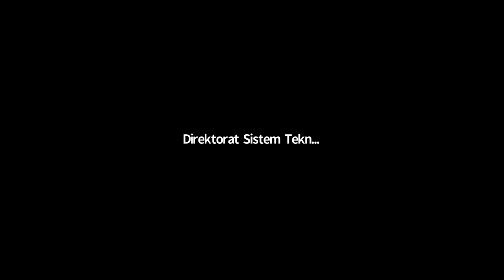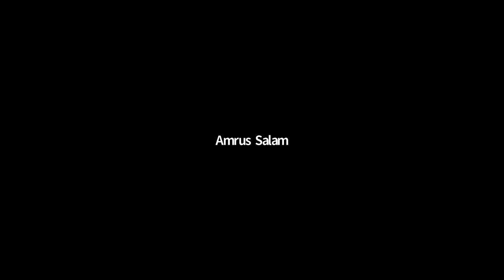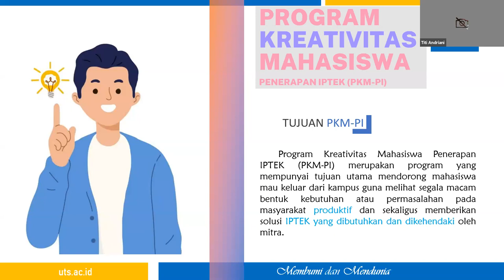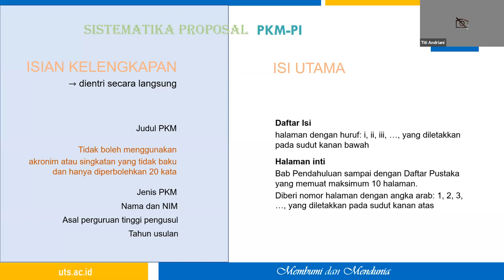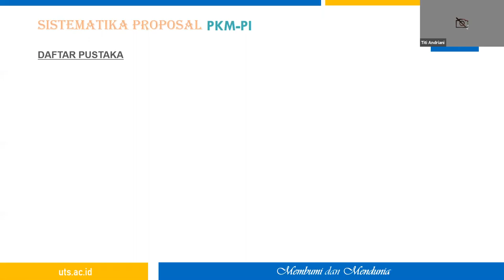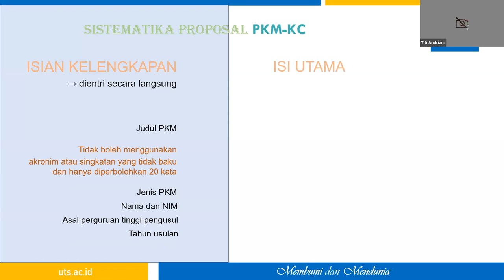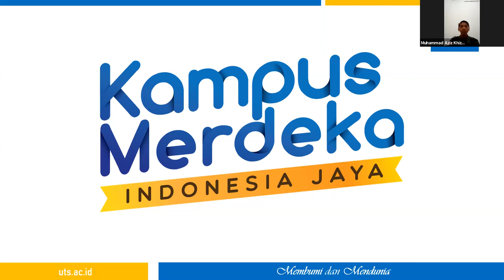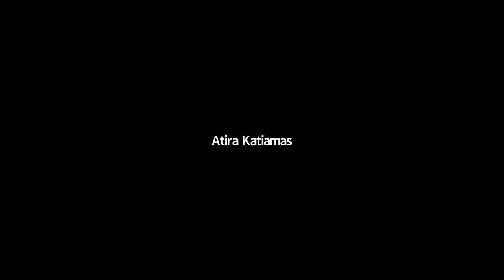Sosialisasi PKM UTS | Session [ 1 ]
Sosialisasi pkm uts merupakan kegiatan untuk memberikan pemahaman tentang program kreativitas mahasiswa kepada seluruh mahasiswa uts agar lebih paham tentang skema" yang ada sesuai dengan minat dan krrativitas yang mereka ingin lakukan